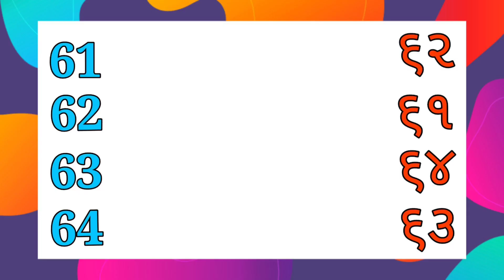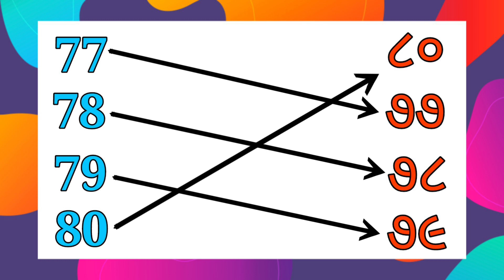Numbers in English and Gujarati 61 to 80|ગુજરાતી ૬૧ થી ૮૦ I lkg ukg worksheet| Gujarati Aekda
In video, We are going to match English numbers with gujarati numbers.